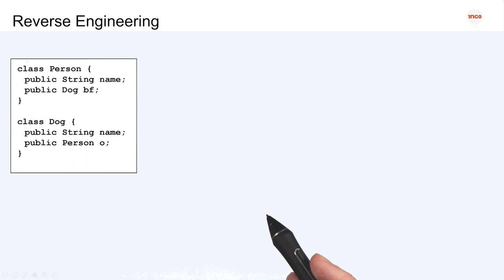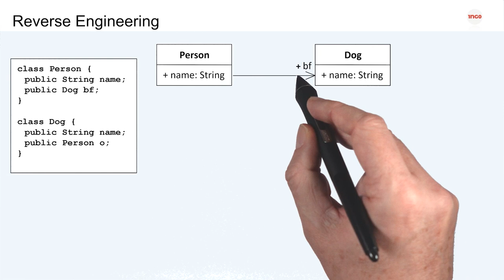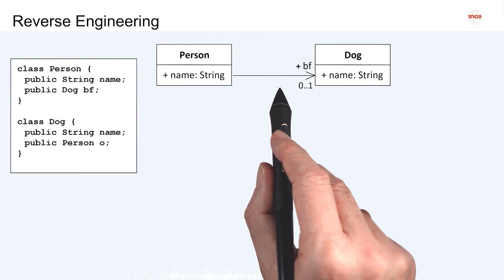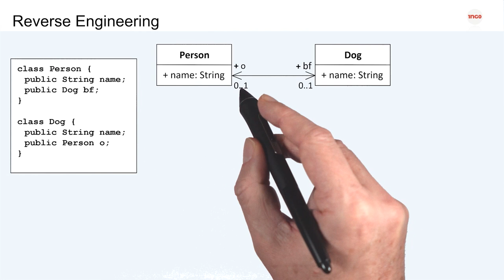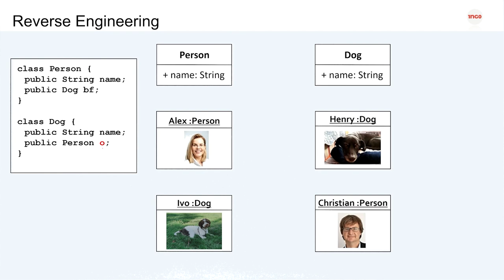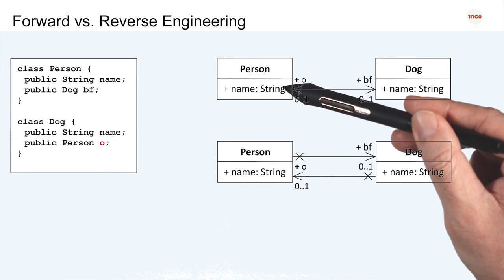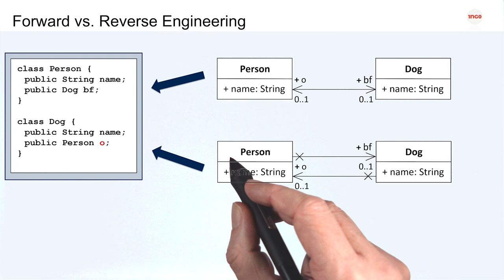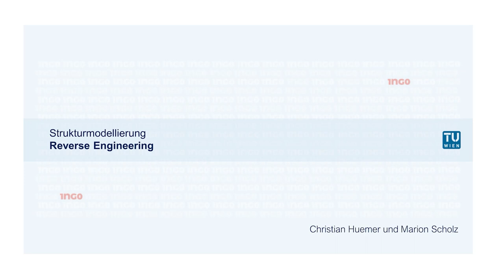Forward versus Reverse Engineering | iMooX.at